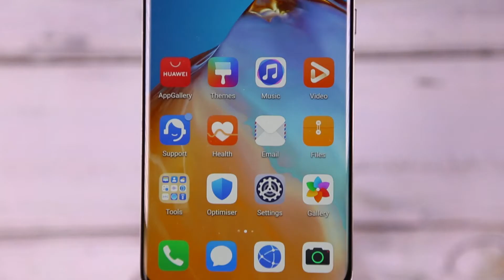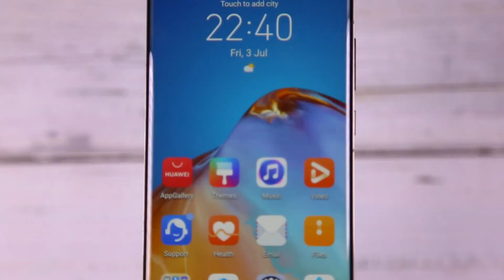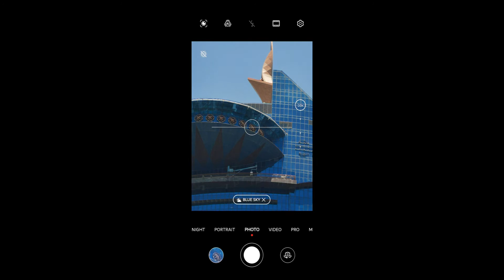HUAWEI P40 Pro Plus هواوي بي 40 برو بلس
Huawei P40 Pro Plus Camera Test, Huawei P40 Pro Plus and Wireless SuperCharge Review, Huawei P40 Pro Plus review: fantastic, Huawei P40 Pro Plus | Full Tour, هاتف هواوي بي 40 برو بلس، هاتف هواوي الجديد